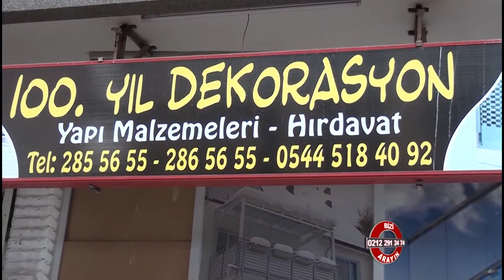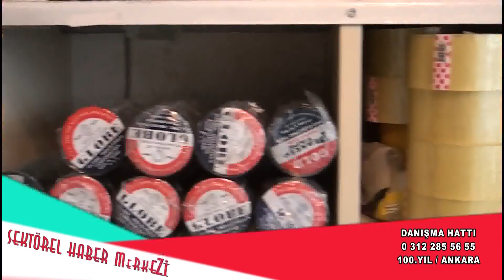100 Yıl Dekorasyon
100 Yıl Dekorasyon hakkında bilgi sahibi olmak için videoyu inceleyebilirsiniz